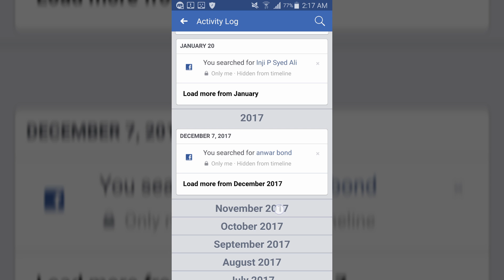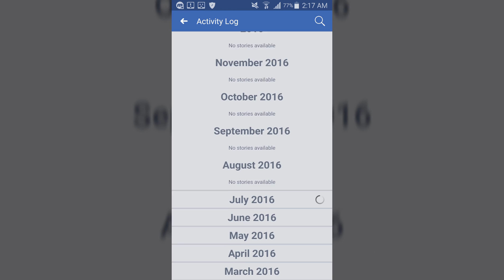An Easy Way You Can Clear Facebook Search Suggestions